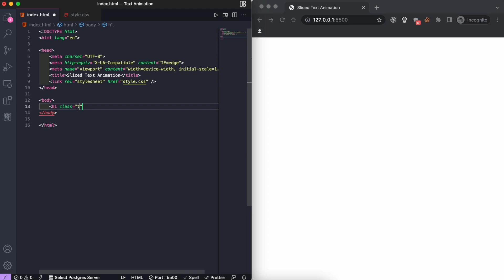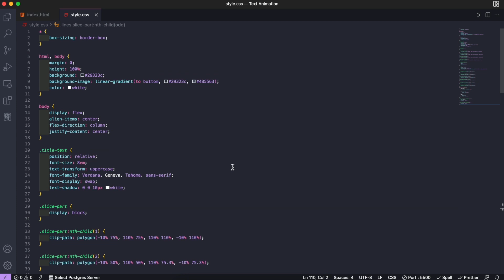Text Animation | Customized Dev | Create Sliced Text Animation Using HTML & CSS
Welcome to Customized Dev! In this tutorial, we're diving into the world of web development by crafting sliced text animation from scratch. Learn how to create sliced text animation using HTML and CSS.

In this video, we cover the step-by-step process of creating sliced text animation, including designing the layout and styling with CSS. Whether you're a beginner or an experienced developer, this tutorial is perfect for anyone looking to add a practical tool to their web development repertoire.

for more tutorials and resources.
for more content.

Take care, stay safe, and happy coding!

Chapters:
0:00​ - Glimpse of Final Output
0:04 - Intro
0:11 - Setting Up HTML Structure
0:26 - Styling with CSS
1:21 - Complete Code
1:29 - Final Output
1:45 - Outro